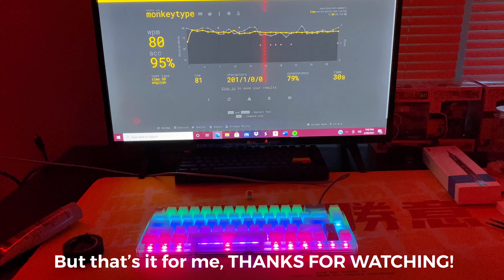Modding My K66 Womier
I had this keyboard laying around so I decided to work on my new project desk and clean this bad boy up.

The keyboard is a K66 by Womier and I purchased it originally off amazon for about 80 bucks.

Thanks for watching don’t forget to like and subscribe and hit that notification bell, i post videos are frequently as I can, and every sub that I get is one step closer to achieving my dream. 🙏🙏

Shot and edited on my iPhone.